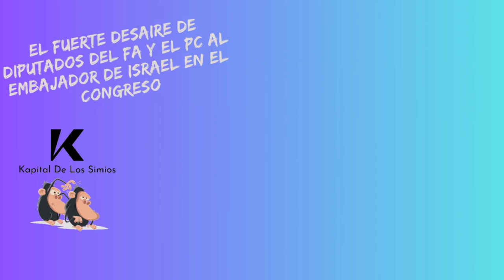Los Mandamientos del hombre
En esta edición, los dejamos con los peligros y aportes de las diferentes IA. - Revisamos los mandamientos del hombre estoico y los comparamos con el del macho chileno cabrío - La polémica del PC FA con el embajador de Israel. - Hablamos brevemente del conflicto Árabe Israelí
Comparte.